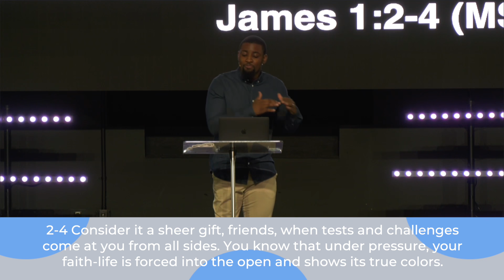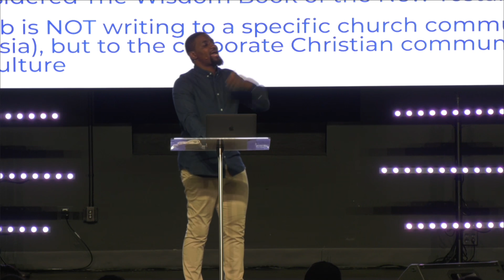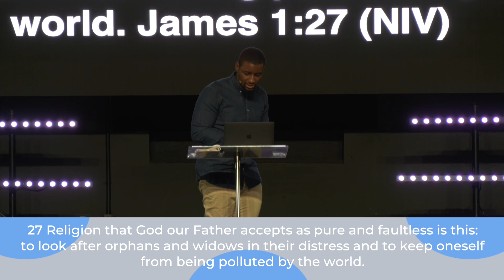Pressure Points | Walk This Way | Pastor Vernon Gordon